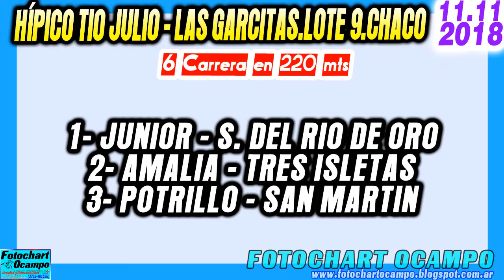JUNIOR - Las Garcitas.Ch 11-11-2018